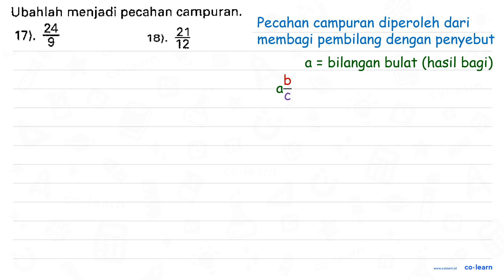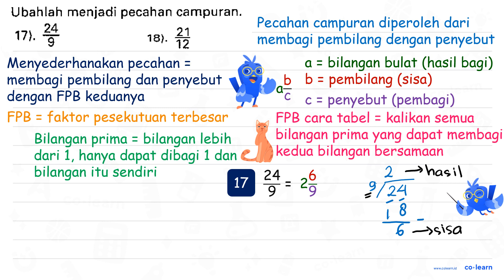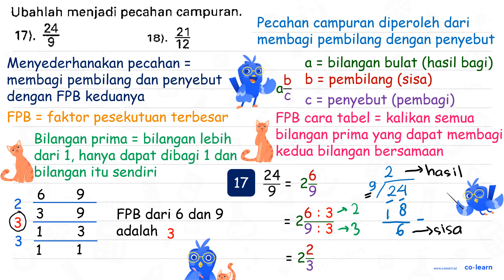Ubahlah menjadi pecahan campuran. 17). (24)/(9) 18). (21)/(12)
Ubahlah menjadi pecahan campuran.
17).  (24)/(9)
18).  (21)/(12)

Topik atau Materi: Pecahan Campuran - Pecahan - Aritmatika - Matematika Kelas 4 SD - KTSP

Sumber Soal: Mathematics Kelas 6B, KTSP, YS, 2018 , PT Kandel

00:00 : Bedah Soal
01:00 : Konsep, rumus dan pengertian Pecahan Campuran
01:18 : Langkah penyelesaian soal
02:34 : Jawaban akhir
03:04 : Penutup